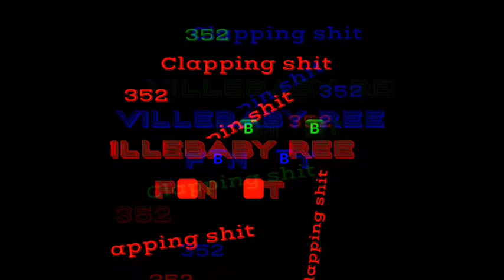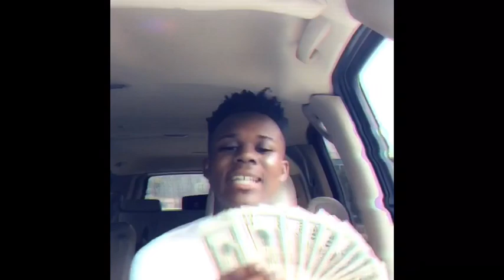VilleBaby Ft FBN BT- Clappin Shit